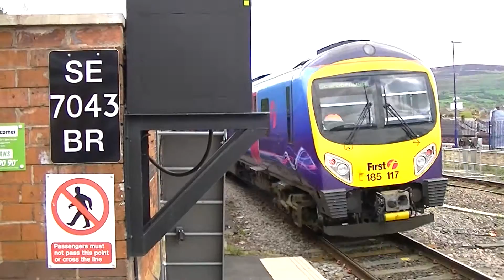Tameside Stalybridge Railway Station England UK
Tameside Stalybridge Railway Station By Roy WEST Transport & Travel